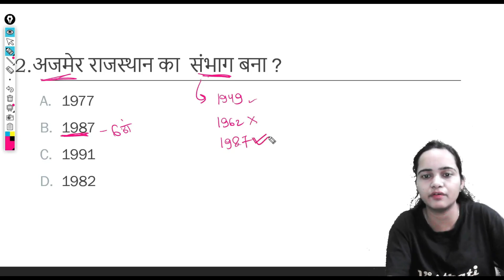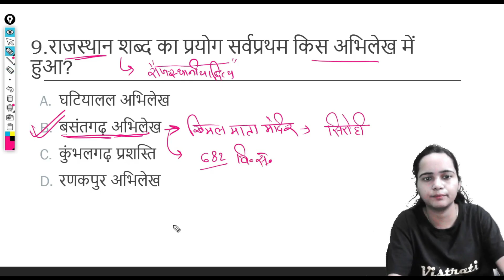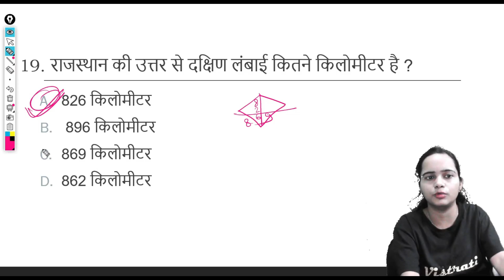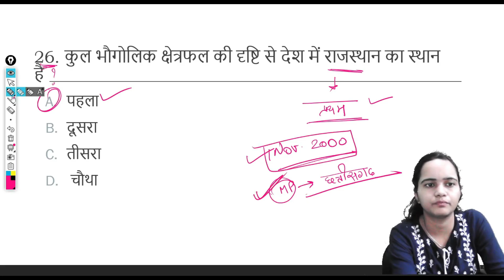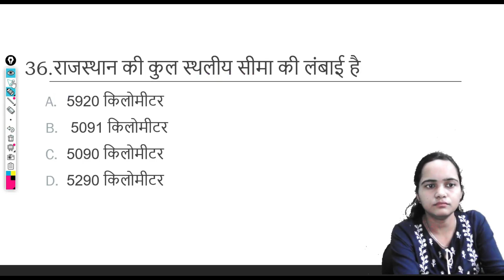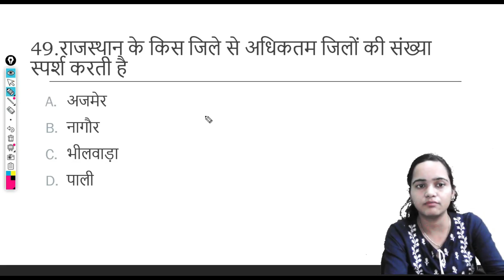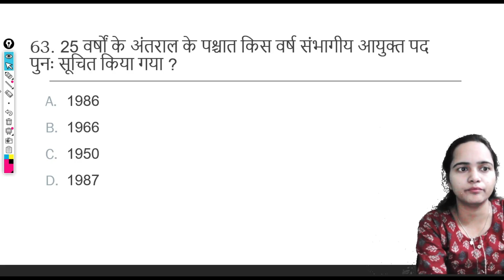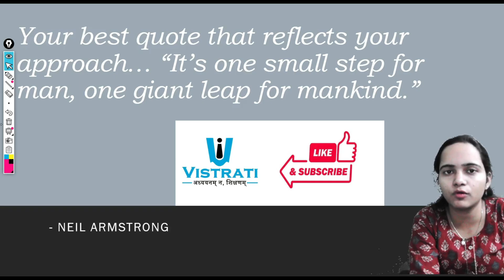REET 2025 | Rajasthan Geography | 50+ MCQs | REET Geography 1by SIMRAN SHAU VDO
Pashu paricharak admit card sarkari resultRajasthan pashu paricharak 2024